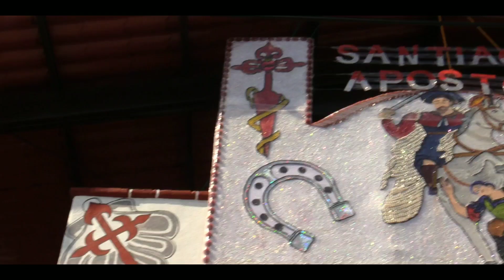¡LE DIERON PORRAZO A LA PALOMILLA COMPLETA! RANCHO SAN MIGUEL DE JORGE PINEDA ABARROTANDO LA PLAZA